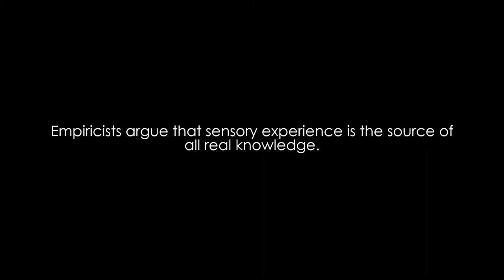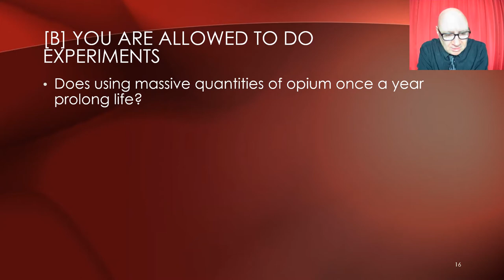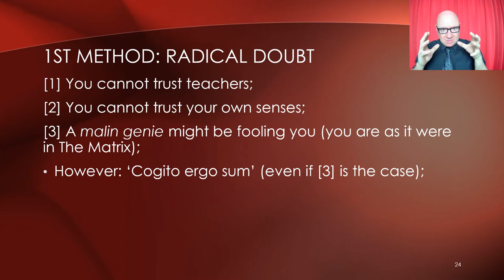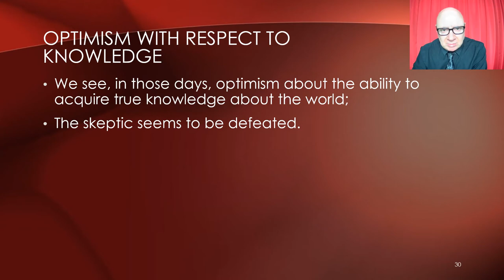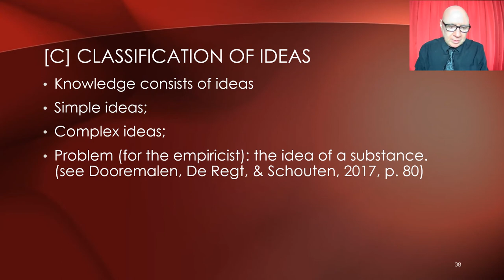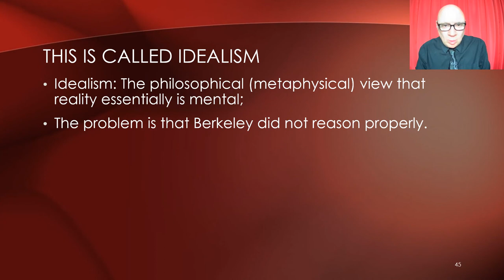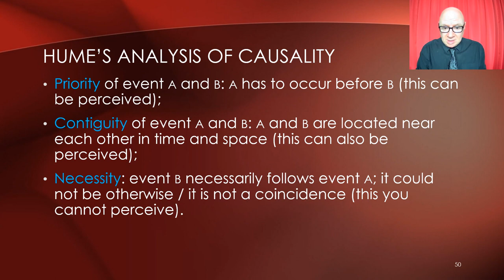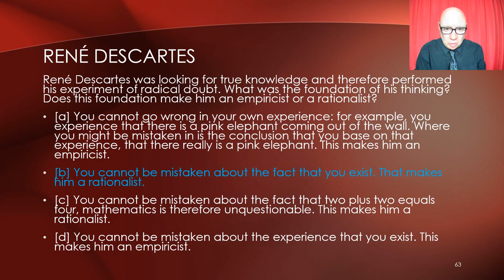PoSL2[23-24]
Lecture 2 of the course Philosophy of Science for Psychologists 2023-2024.